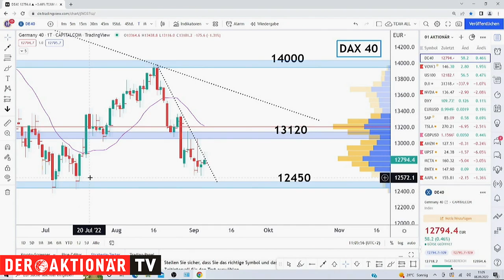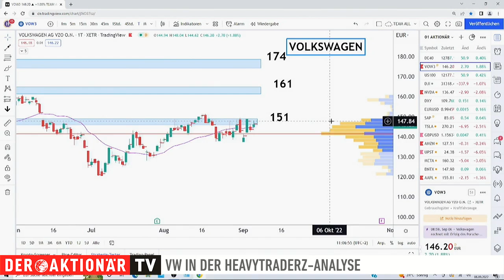Börsengang Porsche: Kurskatalysator für VW? HeavytraderZ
Der Börsengang der VW-Tochter Porsche nimmt immer mehr Formen an. Noch im Herbst soll es soweit sein. Andreas Wolf von HeavytraderZ hat sich die Aktie von Volkswagen näher angesehen und zeigt, welcher Trade sich jetzt anbietet.